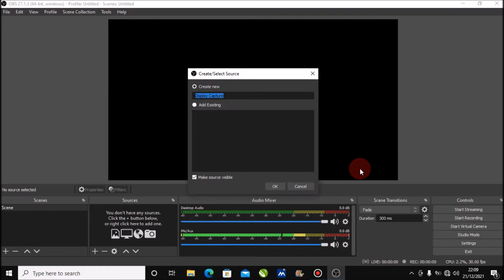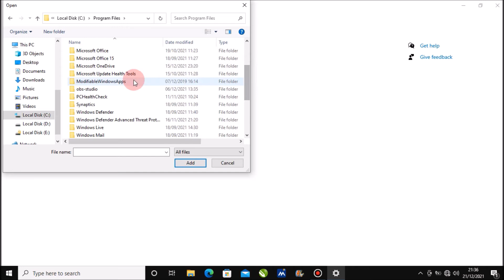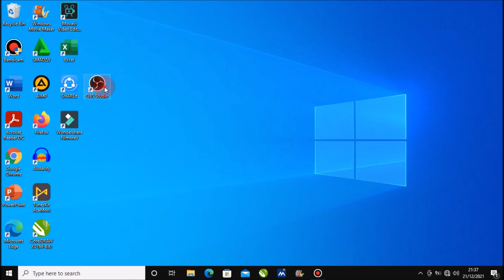Cara Mengatasi Layar Hitam atau Black Screen di OBS Studio || 2 Cara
Berjumpa lagi dengan Chanel Langit Merah Tutorial, sebuah Chanel yang membahas seputar Permasalahan Komputer, Microsoft word, Microsoft Excel, Power Point, secara singkat, jelas dan mudah di pahami oleh semua kalangan. Dalam tutorial kali ini, Langit Merah memberikan Solusi Cara Mengatasi OBS Studio Black Screen atau layar hitam tidak bisa merekam dengan mudah dan cepat.

Mari simak sampai selesai Cara Mengatasi Black Screen atau Layar Hitam pada OBS Studio Terbaru di Laptop atau Komputer, semoga tutorial ini memberikan manfaat